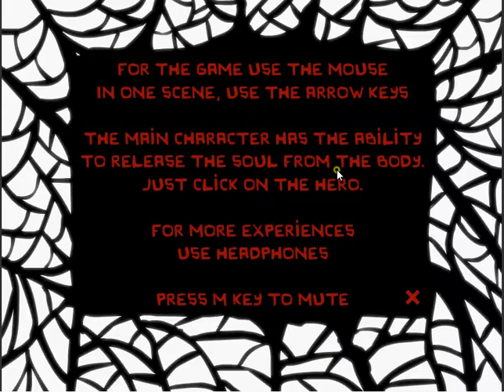Q -- Compressing The Heart (PC browser game)